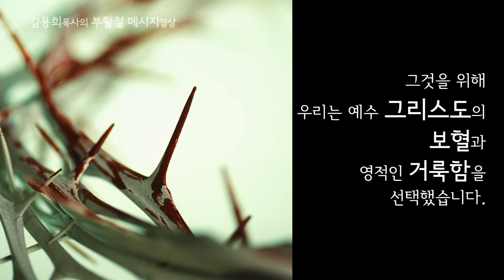하나님의 꿈을 이루는 곳에서 - 김용희 목사(꿈이있는교회) 부활절 영상 메시지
하나님의 꿈을 이루는 곳에서

우리의 꿈도 이루어집니다.

우리는 하나님의 꿈을 이루는데 쓰임받기를 원합니다.

우리의 삶을 통해 하나님께 믿음의 작품을 드릴 수 있는 은혜를 구합니다.

그것을 위해 우리는 예수 그리스도의 보혈과 영적인 거룩함을 선택했습니다.

그리고 그 열매가 그리스도의 부활입니다..

꿈이있는교회 김용희 목사"

글 :  김용희 목사(꿈이있는교회)

사진 : 김승범 작가

음악 : Angelic Piano Collection (천사의 피아노 컬렉션) - 라이트하우스
       Bradlee Hedrick_온 천하 만물 우러러 (All Creatures Of Our God And King)